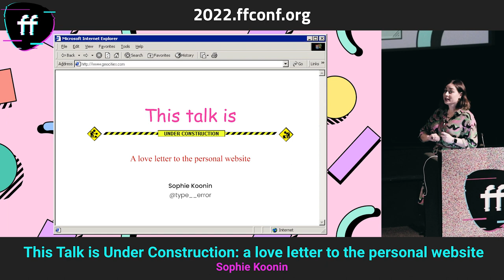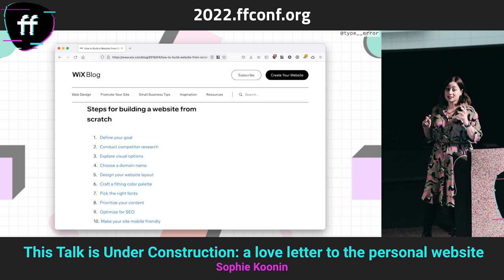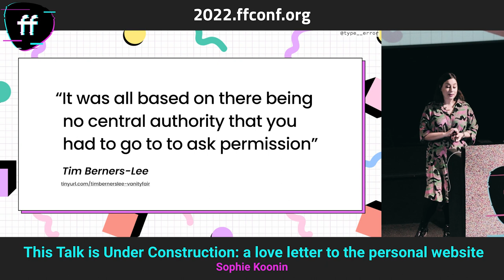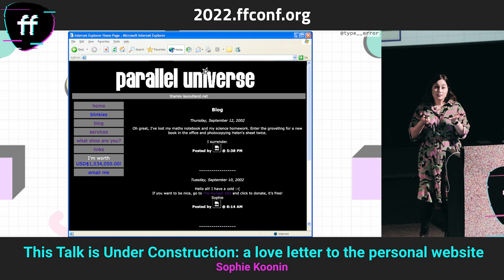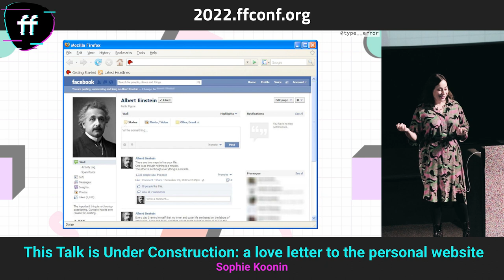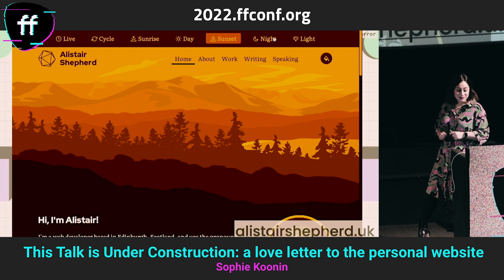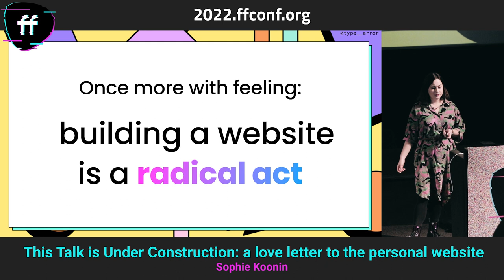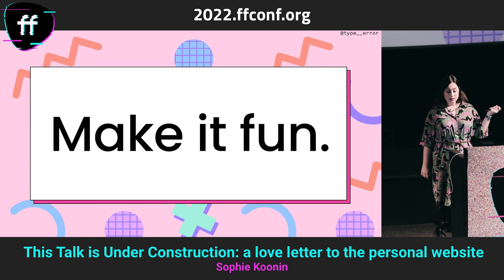4. Sophie Koonin / This Talk is Under Construction / ffconf 2022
This is a nostalgic look back at the evolution of personal websites, and a look forward to how we can recreate this magic today. It's a manifesto for building something just for the fun of it, and a call to tell your story on your own platform.